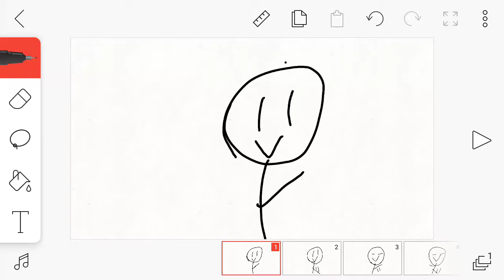My Little Animations | Episode 2 | Egg Hunt Contest